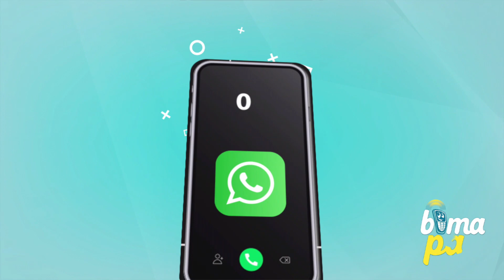BODABODA IGENI KAMA MAX NZENGELI, VUMBI LITATIMKA, BODABODA CUP YAZINDULIWA RASMI...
Kwenye uzinduzi wa mashindano ya Bodaboda mkoa wa Dar es salaam Bodaboda Cup muwakilisi wa Mgeni rasmi Shabani Kinshashu amewataka Bodaboda kuwa Smart wakiwa kwenye kazi yao kama mchezaji wa Yanga Max Nzengeli kuchomekea ili kuiheshimisha kazi yao.